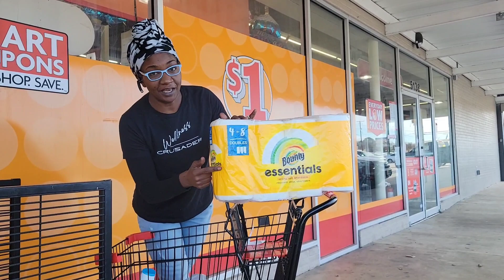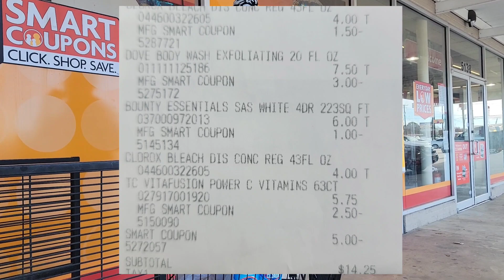Saved As Much As I Spent | FAMIFAMILY DOLLAR $5 OFF $25 for January 13th, 2024 ONLY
Thanks for stopping by this DOLLAR GENERAL/FAMILY DOLLAR $5 OFF $25 for December 30th, 2023 ONLY  video

Thanks again to everyone who is showing support I appreciate all of you!!!

COUPONING/SHOPPING
Ibotta

Fetch Rewards
Download the Fetch Rewards mobile app for free in the App Store or Google Play store.
Use code WX2TE during signup and receive 2000 Bonus Points on your first receipt.
Grove
Get Your FREE Mrs. Meyers Set!

FINANCES
Stash
Join Stash Today!
Hey! Stash is an app for banking, saving, and investing. If you try it with my link and add cash, we'll each get $20